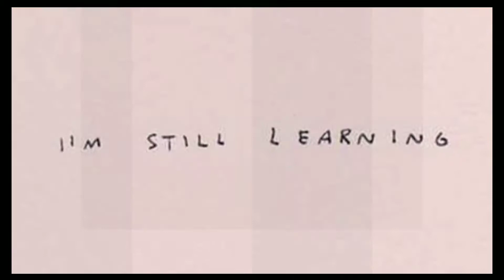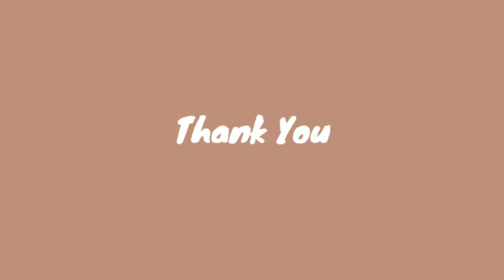my favorite kpop girl group 2020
write down also your favorite kpop girl grouo in commenr section.

Kpop tv//Blinky